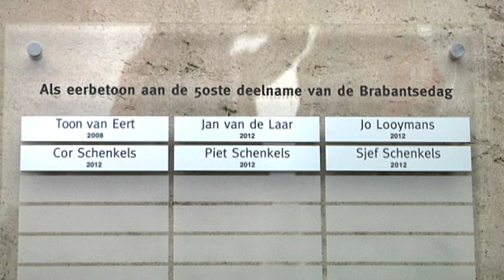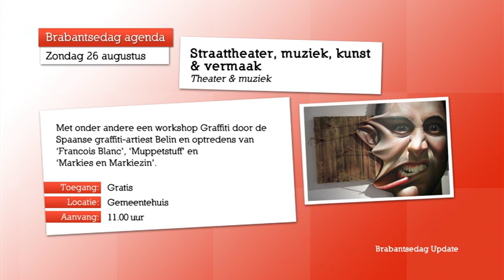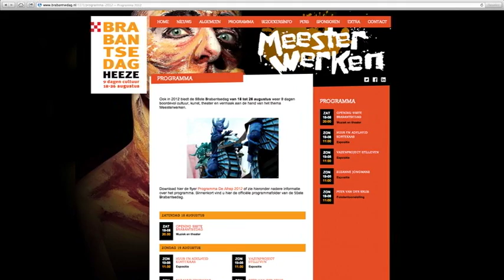Brabantsedag Update - aflevering 13 - 25-08-2012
In 'Brabantsedag Update' zie je dagelijks van maandag 13 t/m maandag 27 augustus álles over de Brabantsedag in Heeze.

Met in deze aflevering:
- Een terugblik op het verrassingsoptreden van Gerard van Maasakkers op Basisschool Merlebos
- Een terugblik op het optreden van Rock4 bij Galerie des Beaux Arts
- Nepwapens van Wagenbouwersgroep Ietskes Schif verboden door politie
- Stichting Brabantsedag eert wagenbouwers die 50 jaar mee doen met speciaal bord
- De Brabantsedag agenda
- Een verslag van de activiteiten in de gemeentehuistuin